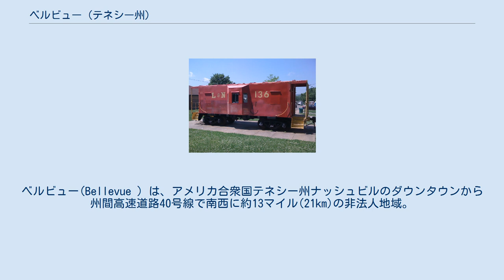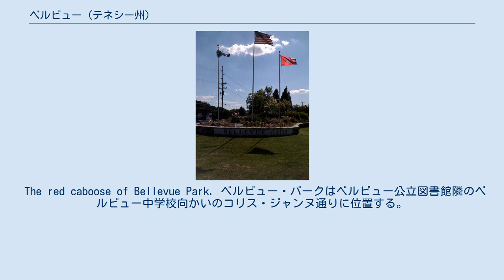ベルビュー (テネシー州)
ベルビュー(Bellevue ) は、アメリカ合衆国テネシー州ナッシュビルのダウンタウンから州間高速道路40号線で南西に約13マイル(21km)の非法人地域。
デイヴィッドソン郡ナッシュビル・メトロの管轄内にある。
 1950年代、ベルビューは農場近くの、ハーパス川および鉄道線路沿いの小さなコミュニティであった。
当時の建物は金物店、郵便局、フリーメイソン教会などのみであった。
1970年代後期、郊外化によりアメリカ合衆国郵便公社はベルビュー郵便局を公式にナッシュビル郵便局の支局とした。
なお当時のスペルは「L」の後に「E」のない「Bellview 」であった 2000年頃から、州道100号線の他、オールド・ヒッコリー通りと幹線道路70号線南の通り沿いが発展し、人口が増えていった。
70号線と40号線のインターチェンジ付近、70号線とオールド・ヒッコリー通りの交差点付近、ハーディング通りと100号線の交差点付近の3ヶ所が商店街として発展した。
 緑が豊富で、ハイキングやサイクリング用の舗装または未舗装の道路があるワーナー・パークの他、アラバマ州およびミシシッピ州にわたるナッチェス・トレイス・パークウェイのスタート地点となっている。
 1990年に開業したショッピング・モールのベルビュー・センターはシアーズを残し全てが閉店した。
2007年12月10日、ベルビュー・デヴェロップメント社が買収し、複合施設建設の再開発を行なうこととなった。
ベルビュー・センター本館にはシアーズがまだ入居しており、市政の同意を得たがいまだに今後の建設の看板が出ていない。
現在インランド・ウエスタン不動産信託がこのモールを所有している。
 2010年5月2日、ベルビューはハーパス川の氾濫により記録的な被害を受けた。
何千もの邸宅やコンドミニアムが浸水し、数名が溺れた。
特にコンドミニアムのリバー・プランテーションが大きな被害を受けた。
 2000年の国勢調査によると、14,807世帯に37,062名が住んでいる。
1世帯平均2.5名が住んでいる。
 1990年、25歳以上の76%が高卒以上であった。
平均収入は40,328ドルであった。
 第二次世界大戦中、移動図書館がベルビューに来ていた。
1984年、ベルビュー・コミュニティ・センターの施設が建てられ、2月15日、ベルビュー公立図書館が開業した。
2015年1月、新たな図書館に改築され開業した。
 The red caboose of Bellevue Park. ベルビュー・パークはベルビュー公立図書館隣のベルビュー中学校向かいのコリス・ジャンヌ通りに位置する。
ナッシュビル・メトロ公園局が管理している。
赤い車掌車(caboose)があることから「レッド・カブース・パーク」と呼ばれるようになった。
公園局はさらにログ・キャビンを建てた。
散歩やジョギングに適した歩道や、1996年、ベルビュー・バイセンテニアル・セレブレーションの一環で地域ボランティアに建てられた遊具などがある。
 毎年ベルビュー・コミュニティ・ピクニックが行なわれ、2万人が訪れる。